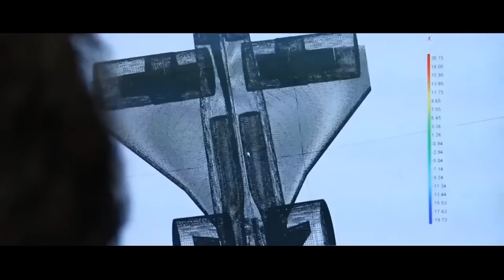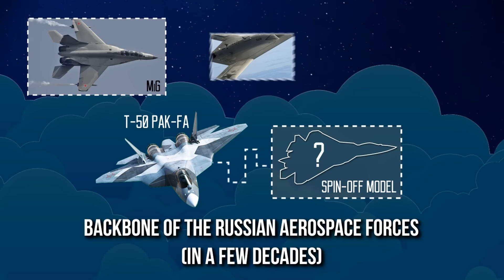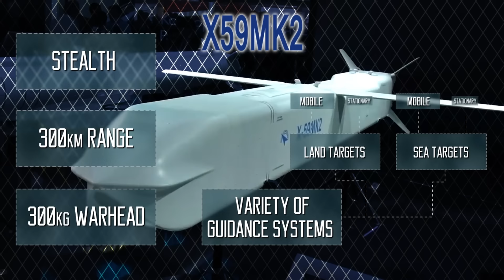The Sukhoi T-50 PAK FA 5th Generation Fighter Jet Will Enter Service in 2017 AS PLANNED